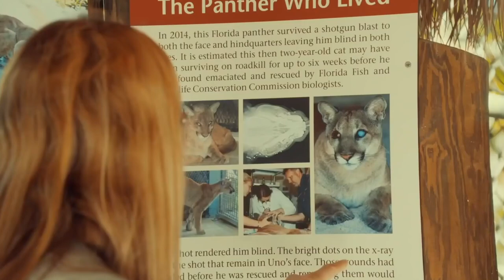Moments When Big Cats Face the Python